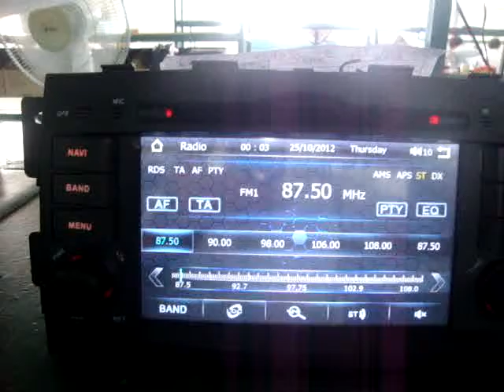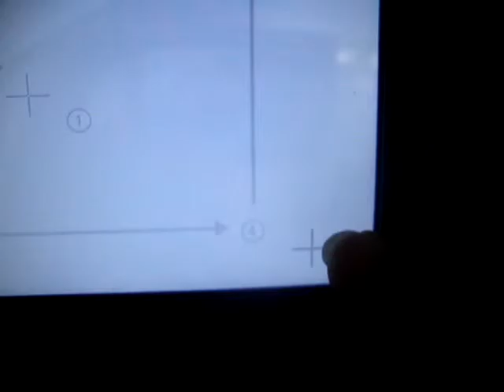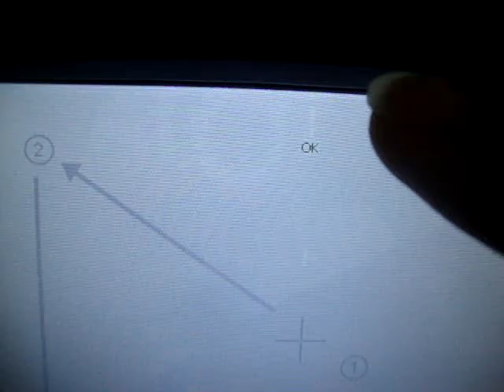F008方案 UI升级操作视频